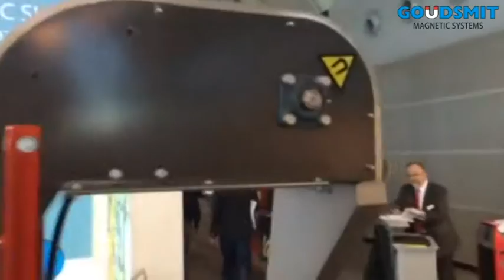Magnetic slide conveyor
Magnetic Slide conveyor, demonstrated by Goudsmit Magnetic Systems.
For transporting small, sharp metal parts. No external moving parts, making them very suitable for oiled products such as punch scrap.